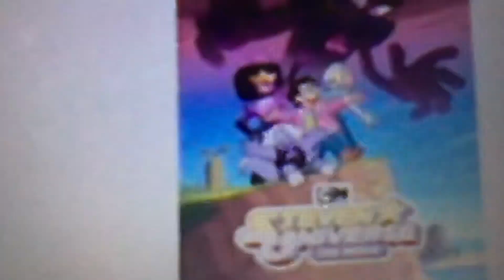Steven universe salute